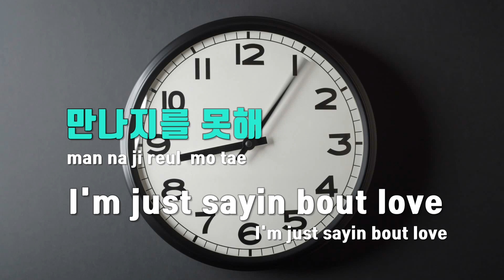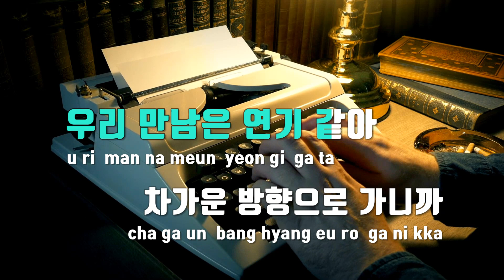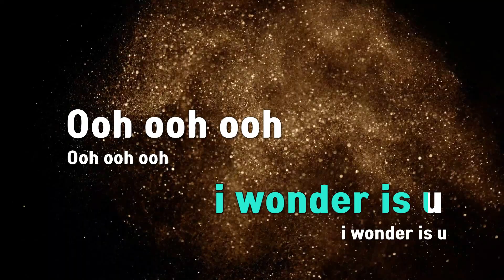[TJ노래방] WONDER - ASH ISLAND / TJ Karaoke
WONDER  --  ASH ISLAND